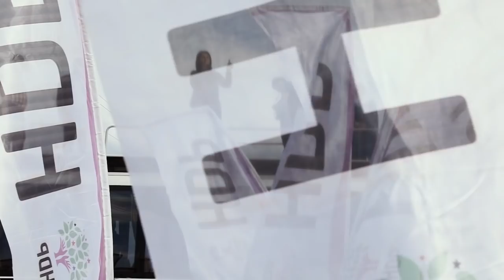Nerede yaşıyorsak orası bizim dünyamız